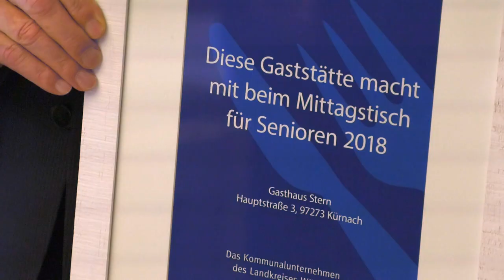Senioren Mittagstisch - Warum im Alter alleine speisen?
Warum im Alter alleine speisen? - Das dachten sich auch die Würzburger Initiatoren. Die Küche bleibt kalt, man trifft sich zum gemeinsamen Mittagessen in der Wirtschaft, gesellig und kostengünstig